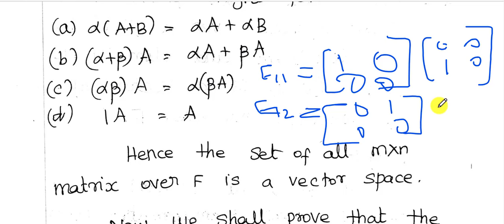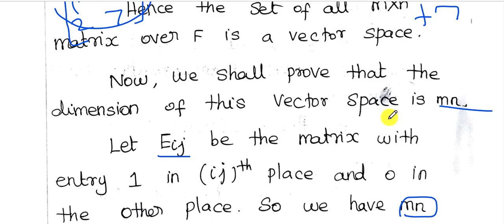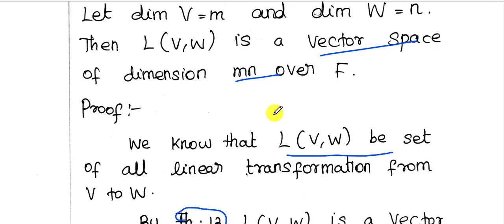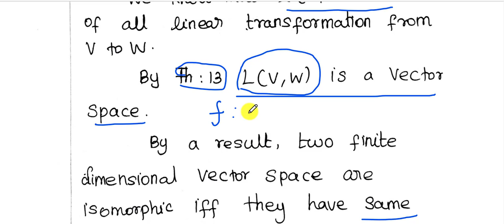Abstract Algebra II | Unit 3 | Class 29